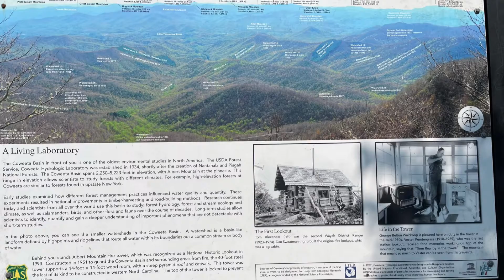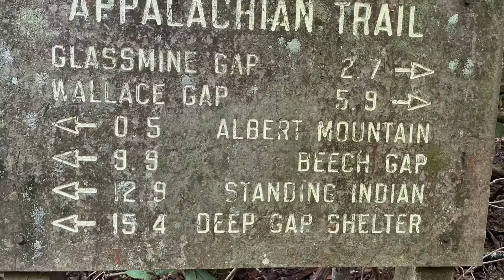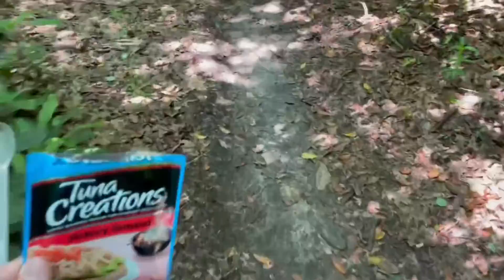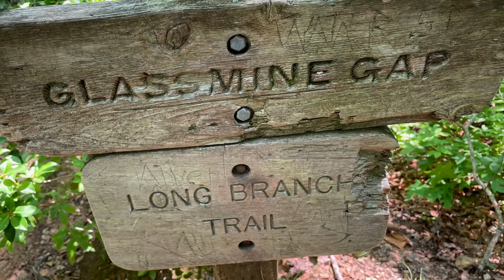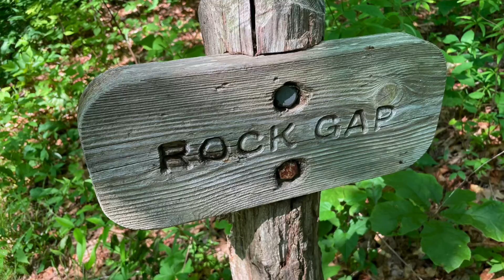AT Journey Episode #15: Betty Creek Gap, NC to Rock Creek Gap, NC | Appalachian Trail Hike